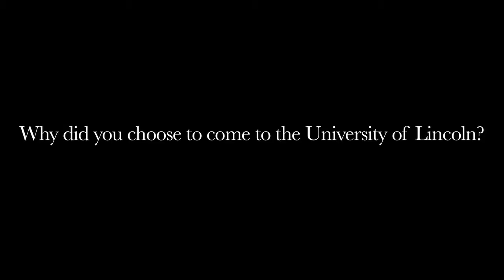International Student Profile: Hameed | University of Lincoln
A Mechanical Engineering International student from Muscat, Hameed says he picked the University of Lincoln because it is one of the best institutions in the UK, and is base in a safe and friendly city.
📍 Address: University of Lincoln, Brayford Pool, Lincoln, LN6 7TS